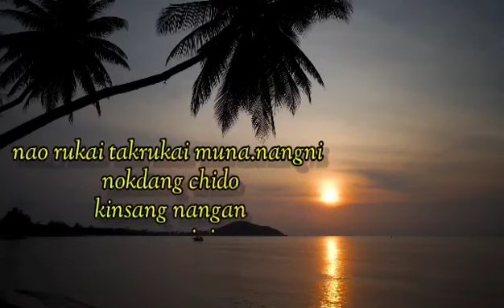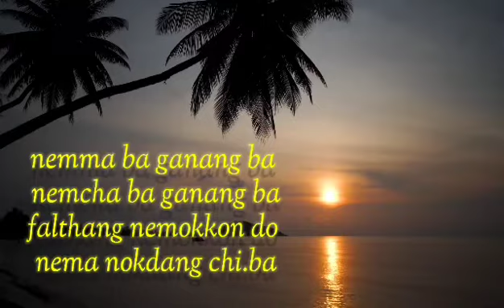Rabebechido attaknichim//Attong Song by//Gryck Mix TV//